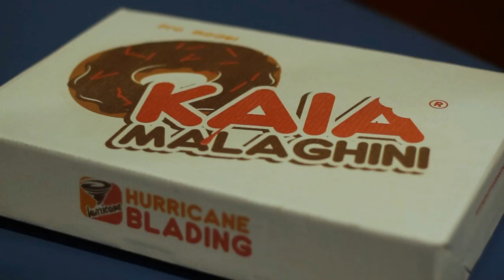Tutorial de manobra de patins - Bs Royal To True Soul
Falaa galera hoje é sexta feira então é dia de dica de manobra aqui no canal, e desta vez algumas dicas para você mandar seu primeiro Bs Royal to True soul.